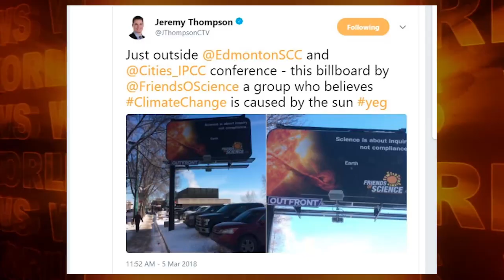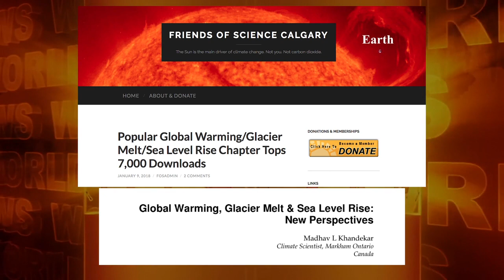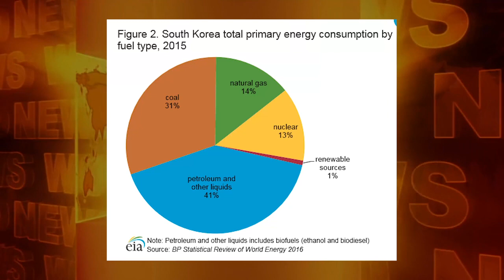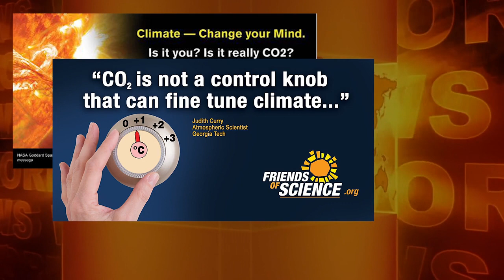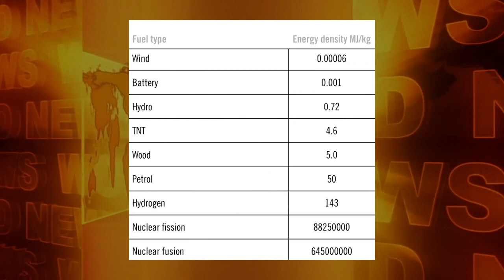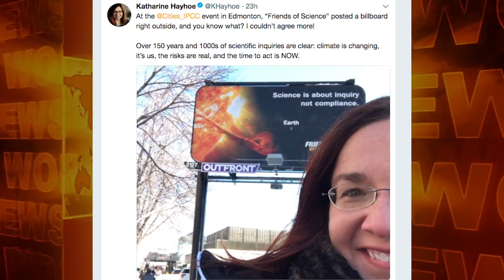Responding to Comments by IPCC Chair about our Edmonton Billboard Campaign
For the IPCC Cities Conference in Edmonton, Alberta, Mar 5-7, 2018, Friends of Science Society put up a billboard campaign. On March 5, 2018, the Calgary Sun reported that IPCC Chair thought we should do peer-reviewed papers, not billboards. The IPCC Cities conference had a focus on decarbonization - shutting down use of fossil fuels. We decided to see how IPCC Chair Hoesung Lee's country of South Korea is doing in the decarbonization quest - and what we found, was surprising. Albertans and Canadians are facing deep unemployment - thanks to policies based on the faulty science of the IPCC. and it turns out South Korea imports, emits and produces at will. Imports oil and gas from everywhere but Canada! Does not seem like they are trying very hard to reduce their emissions. But they sold Ontario a bunch of wind and solar farms! We know how that turned out. If that makes you feel mad, please send us a facebook comment, tweet or do a personal video clip about how climate change propaganda has damaged your life or livelihood. Speak up.